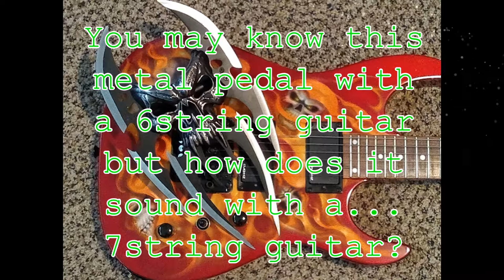7 String with Tech 21 US Metal pedal